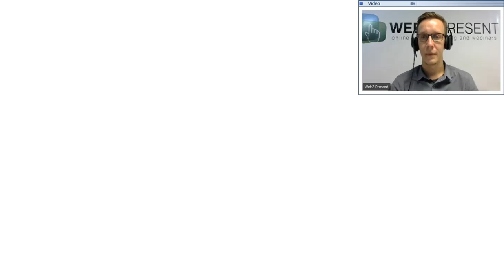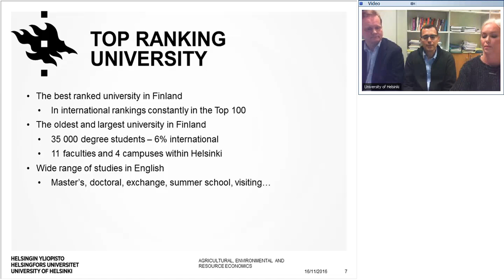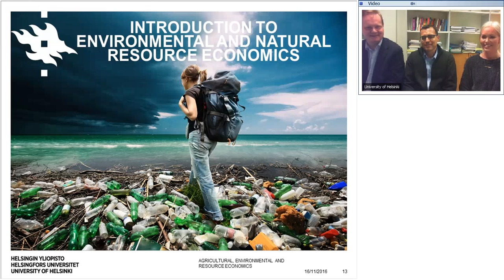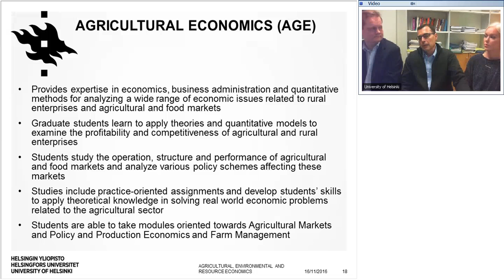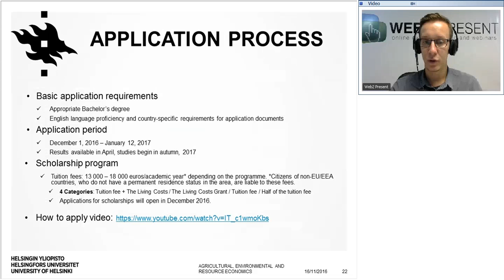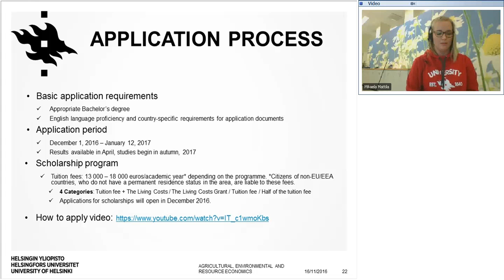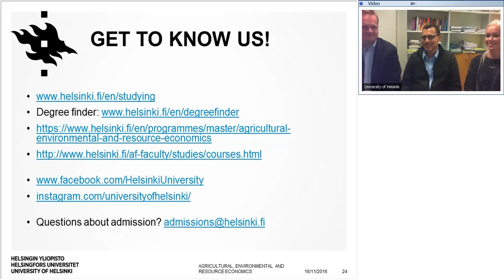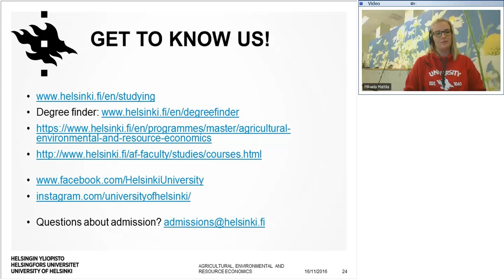Webinar: Study Agricultural, Environmental and Resource Economics | University of Helsinki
Are you looking to be a future expert in Agricultural, Environmental and Resource Economics? This Master's programme at the University of Helsinki in Finland trains environmental and resource economists for careers in universities, research institutes, public service and business. Students graduating from the Master's Programme in Agricultural, Environmental and Resource Economics will have the ability to identify the socio-economic drivers of natural resource use and environmental degradation, analyze the effects of policies on the environment and natural resource use, formulate recommendations to support decision making in both the public and private sector, apply microeconomics theory and quantitative methods.